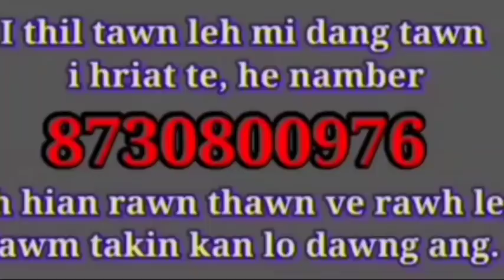Jason Rs Pachuau Thil tawn - Jason Rs Pachuau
Thu mak leh ngaihnawm em em chu